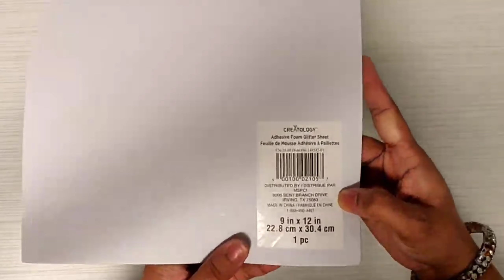DIY Parrot Wall Hanging | Seemantham , Housewarming Decoration Ideas | Traditional Backdrop Hanging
DIY Parrot Wall Hanging | Seemantham , Housewarming Decoration Idea | Traditional Backdrop Hanging | Indian wedding decoration ideas | DIY seemantham parrots |
Glitter foam sheet Parrot making | DIY Parrot | Traditional  Backdrop Decoration  Ideas |Bird Making | Parrot making with glitter foam sheet

Hi , Today am showing beautiful Colorful  Parrots wall hangings Backdrop Decoration for indian festivals & Functions  at home .DIY parrots is useful for any Indian Festivals and all Indian traditional Functions also like seemantham function ,Haldi function ,indian wedding photo shoot decoration,Indian Traditional Backdrop Decoration ,Indian wedding backdrop Decoration,Sangeeth decor and Housewarming decoration

I hope you like this video. please let me know your Valuable feedback in comments

Glitter foam sheet : Michael store , Walmart ,Joann fabric and craft store

Wooden beads : Joann fabric and craft store

Bells from amazon ,USA